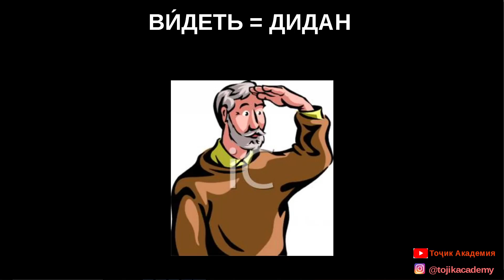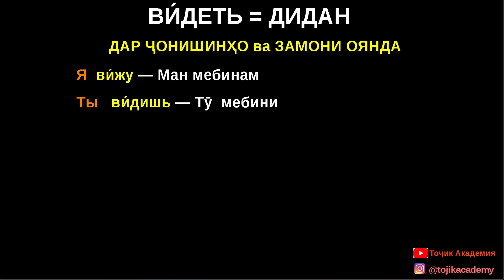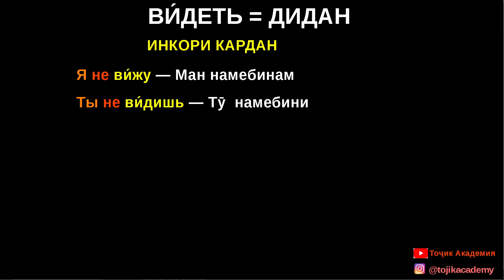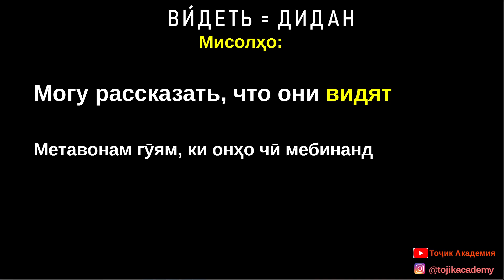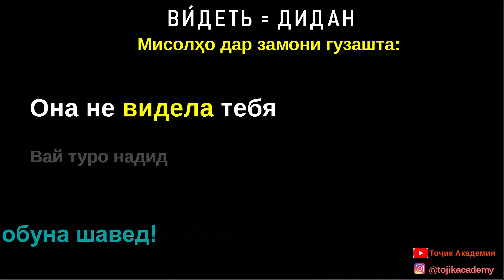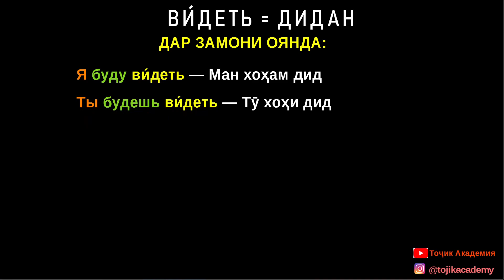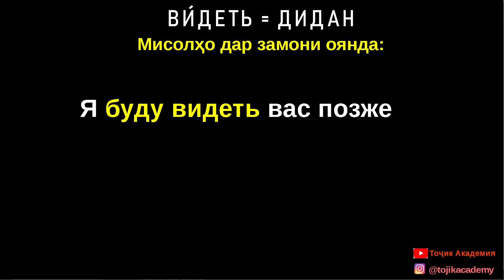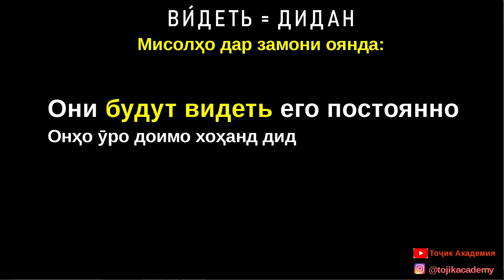ФЕЪЛИ "ВИДЕТЬ" ДАР ҶОНИШИНҲО ВА ЗАМОНҲО. ОМУЗИШИ ЗАБОНИ РУСИ.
Дарси забони руси

Дустон  умедворем ки ин дарс ба шумо писандояд.
Барои дарсои нав дар канли мо обуна шавед то аз дарсҳо бо хабар бошед.
Видеоро ба дустонато равон кунед.

Грамматикаи забони руси
Омузиши забони руси
Дарси забони руси